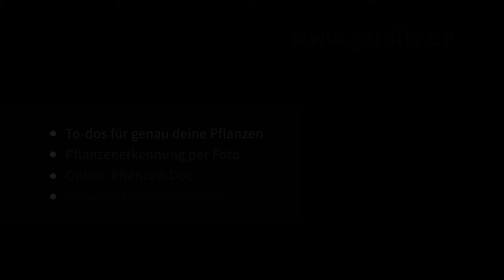Hortensie durch Stecklinge vermehren | gardify Tipps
Hortensien kann man ganz leicht selbst vermehren – das funktioniert über Stecklinge, die man im Sommer setzt. Dafür braucht ihr nichts weiter als Erde, einen kleinen Topf, eine Tüte und euren Steckling.

Viel Spaß im Garten wünscht Euch gardify!

Entdeckt die kostenlose Gardify App mit umfangreichen Informationen zu über 6.500 Pflanzen und automatischen Pflegeerinnerungen für euren eigenen Garten.

Hier gibt es eine Auswahl an Gartengeräten, die uns seit Jahren gute Dienste leisten und deshalb empfohlen werden können. Wenn ihr über diese Links geht könnt ihr unseren Kanal ein wenig unterstützen! Vielen Dank!

Ein Damenspaten von Krumpholz, handgeschmiedet und mit Stiel aus Eschenholz. Unbedingt auch für Männer zu empfehlen, weil sich mit dieser Größe viel besser arbeiten lässt:

Gartenmesser (Hippe) für Rückschnitte und Veredlungen:

Mit einer Spatengabel lässt sich der Boden wunderbar lockern, ohne umzugraben:

Eine kleine Pflanzkelle mit Maßstab und Sägekante

Klappsäge mit perfekter Größe für den Gartenalltag

Das beste Jätewerkzeug überhaupt, entwickelt von Gertrude Jekyll

Kombipaket Klappsäge und Gartenschere von Felco

Gartenschere Felco 8, Klassiker

Ein Spaten für ein ganzes Leben, geschmiedet in Deutschland

Bio Komposterde:

Veggie Dünger

gardify® – smarter gärtnern. Dein persönlicher Gartenmanager, der Dir rund ums Jahr alle Informationen für deine Pflanzen liefert!

BECKER JOEST VOLK VERLAG GmbH & Co. KG
Autor/Regie: Dr. Markus Phlippen
Kamera/Schnitt/Postproduktion: Nicolai Hansen